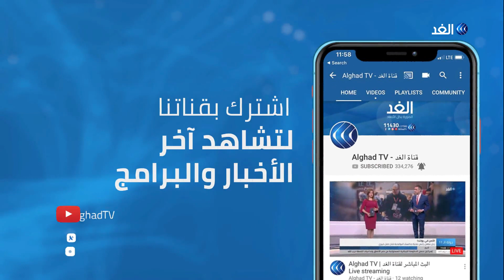المغرب يستمر في تعزيز إجراءات الحجر الصحي لمواجهة كورونا.. تعرف على التفاصيل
أكد رئيس الحكومة المغربية سعد الدين العثماني، أن بلاده تمكنت بفضل عوامل عديدة من «السيطرة والتحكم في تفشي وباء فيروس كورونا» في المملكة.

المزيد من التفاصيل يتحدث مراسلة قناة الغد من الرباط، فدوى المرابطي مع الإعلامي ياسر رشدي ، عبر النشرة الإخبارية.